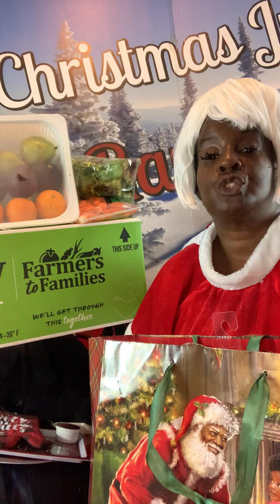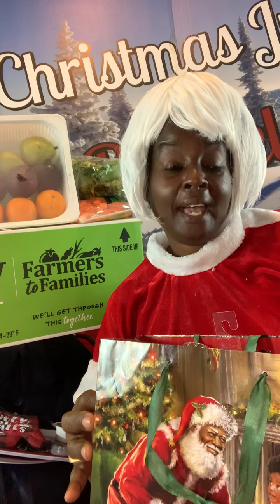Christmas in July sugar cookies